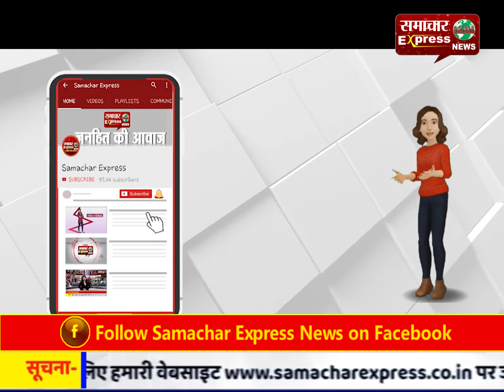अमरोहा में नदी पार करने के लिए नहीं है पक्का पुल, लोग जान जोखिम में डालकर कर रहे नदी पार